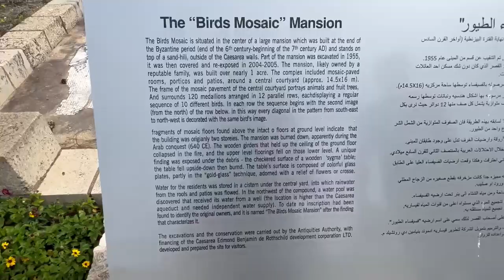Sfarsitul calatoriei prin Israel ! Viaductul roman ! Despartirea de de Fredy !